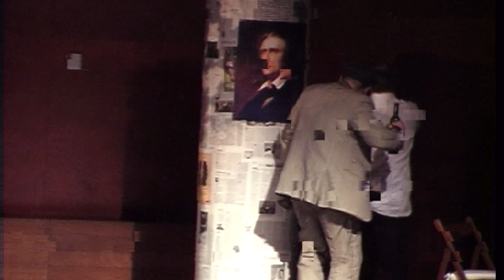"Orient Musik Express" Wien-Budapest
Orient Musik Express
Eine musikalische Reise für Kinder
mit Natalie, Martin Schwanda, Markus Kupferblum und dem Aron Quartett
Bühne: Luiza Margan
Buch und Regie: Markus Kupferblum

Eine Produktion der Jeunesse Musicale im
Berio Saal im Wiener Konzerthaus
Wien 2006

Die Bildqualität ist sehr schlecht, vielleicht bereitet das Stück trotzdem Freude!